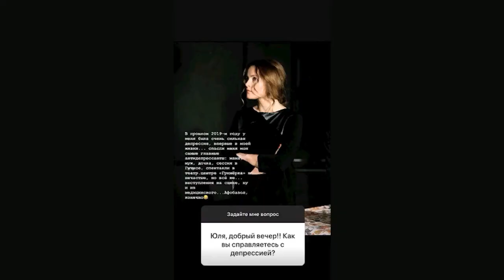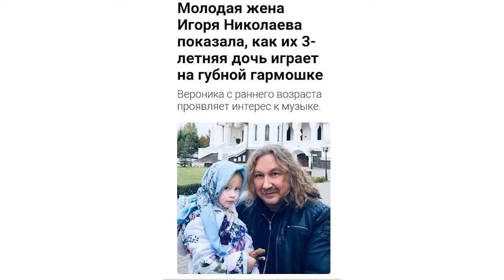Спасли мама муж и дочка жена Игоря Николаева пережила сильную депрессию